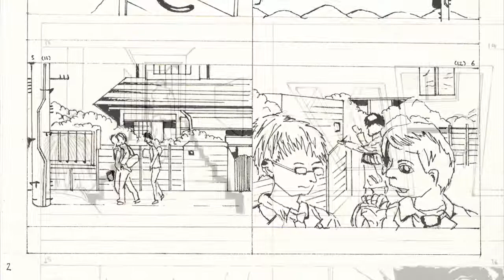Death Note Montage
Montage showing the very first Act/scene of the Death Note Manga.
Artwork drawn by hand back in Secondary School (2007). Took a Storyboard style presentation.